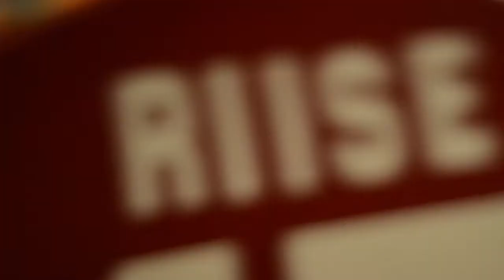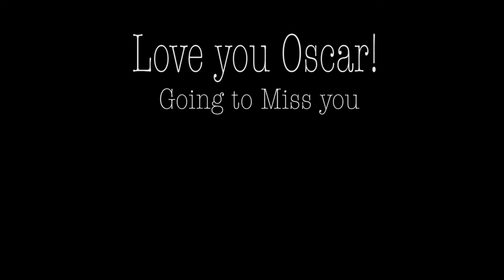Oscumentary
A short little video for my good friend Oscar, who just left to go back to Norway. He stayed with us for a year and it was awesome! I hope I can come hang out with you in Norway Oscar, We loved having you here in Texas.